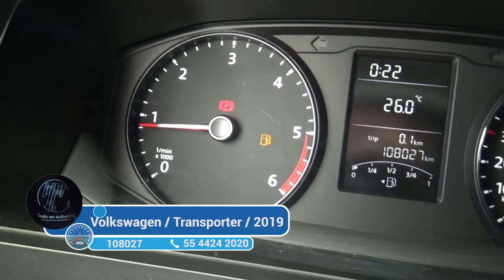Volkswagen / Transporter / 2019 - 1972